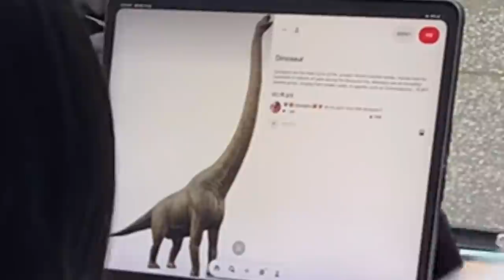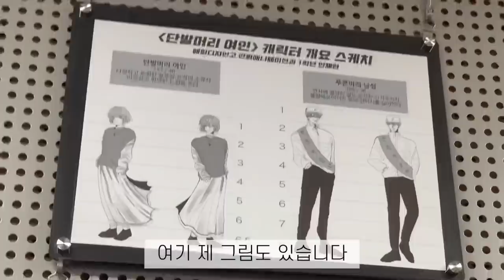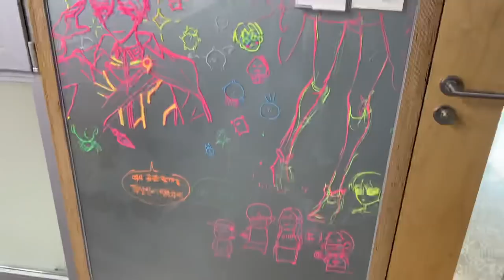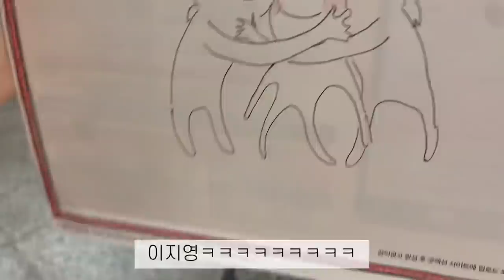[ENG] 04 | 만화애니메이션과 정시파이터 브이로그 | 고2 | VLOG | Korean high school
서울시 구로구에 위치한 예림디자인고등학교 입니다😉